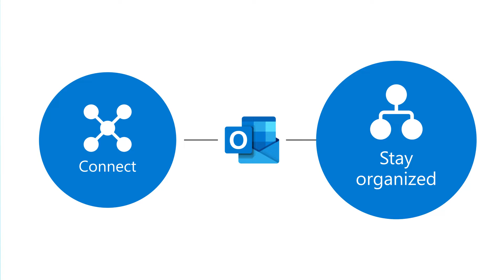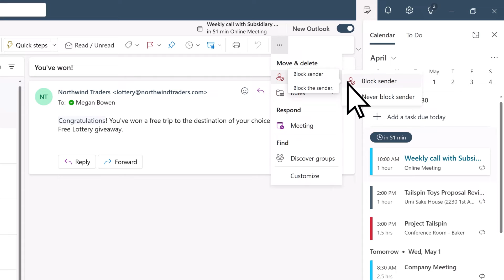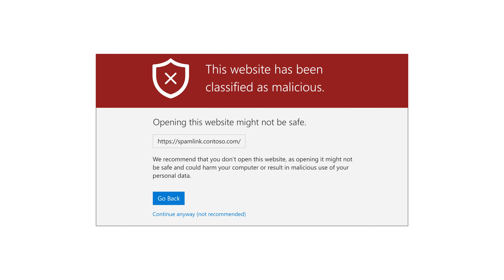Tips for safely using email in Outlook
Microsoft Outlook helps you to connect and stay organized with your email, calendar, and contacts, all in one place. It includes built-in security features designed to protect you, but your actions also play a role. Let’s take a look.